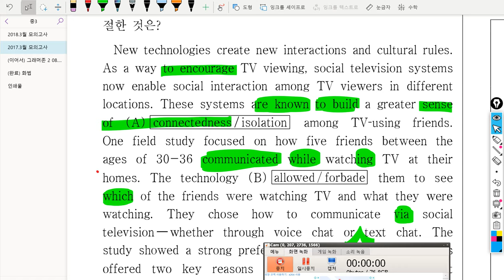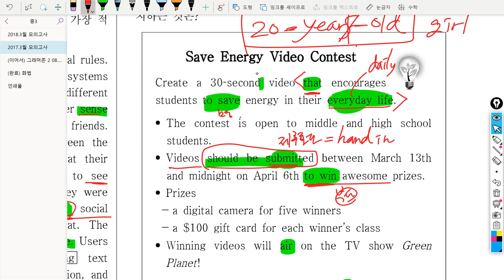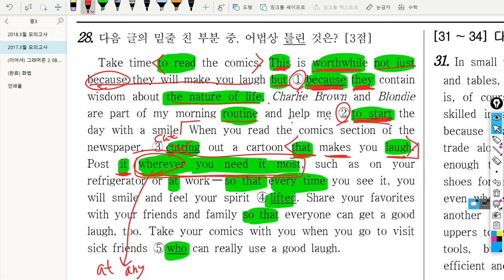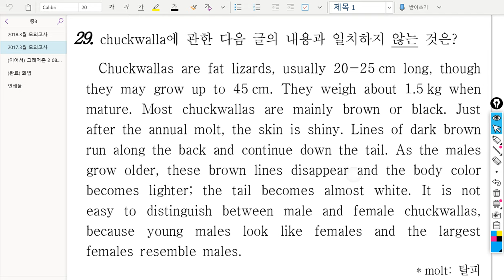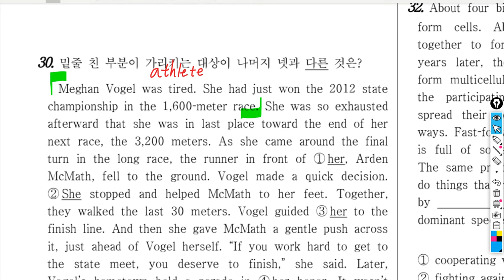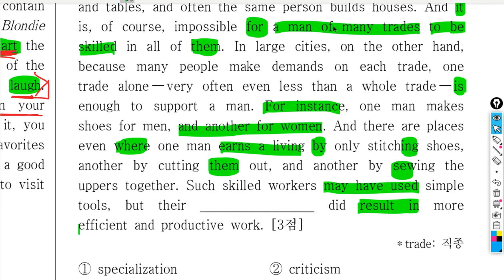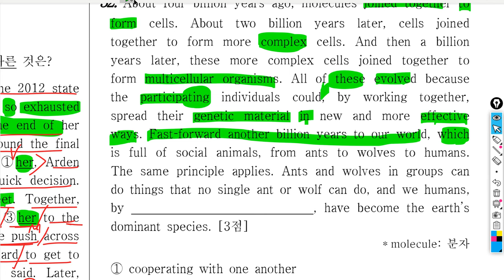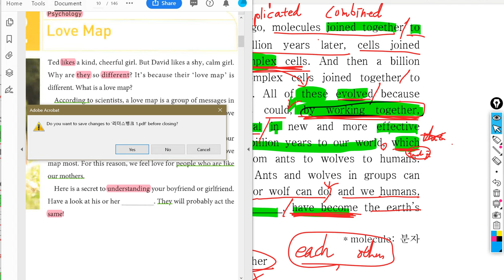중3 2018년12월13일